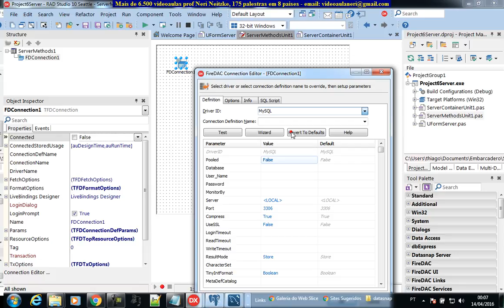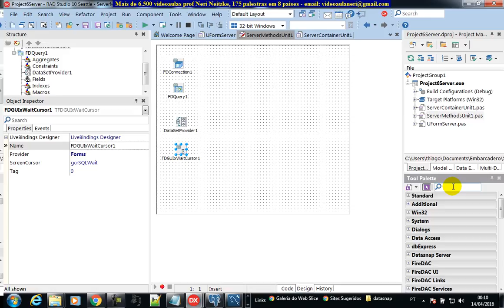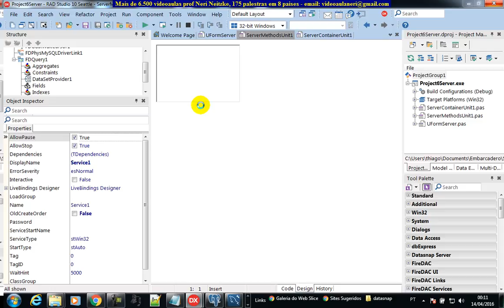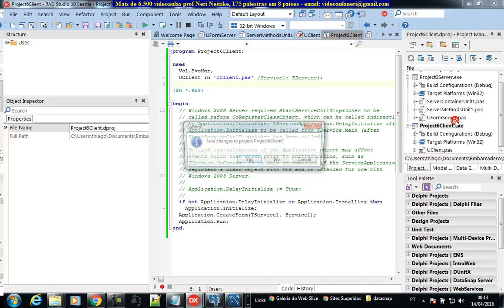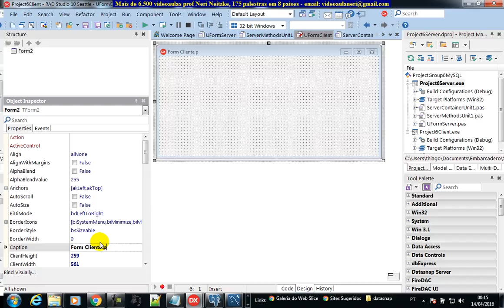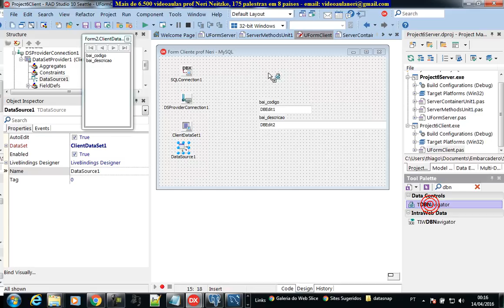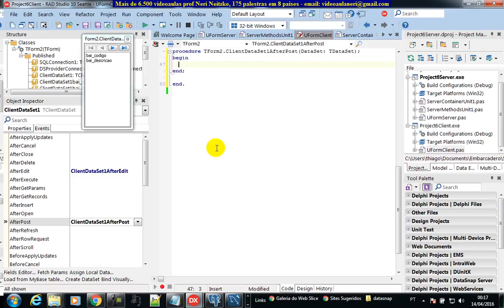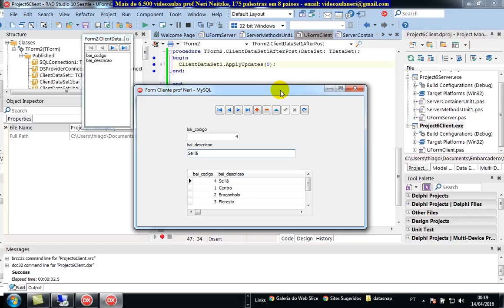aula 6639 datasnap testando e funcionando client server com MySQL 5 7 firedac